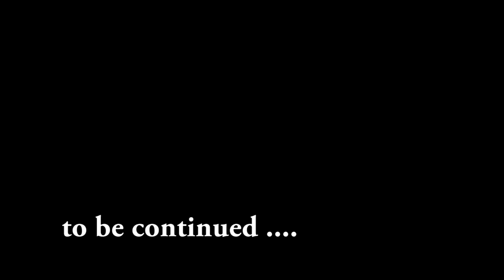rusicaa TV:Surya Singh Besra, Director, RASCA.... Part-1